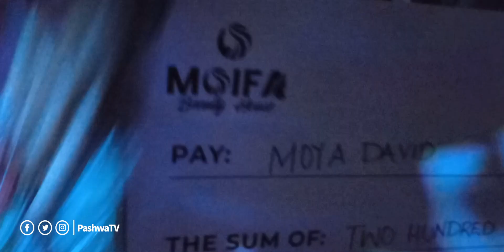PESA OTAS! MOYA DAVID GIFTED KSHS. 3.2 MILLION AND A 6 MONTHS DRESSING CONTRACT ON BIRTHDAY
Moya David gifted Kshs. 3.2 million on his birthday! Moya David Birthday Party